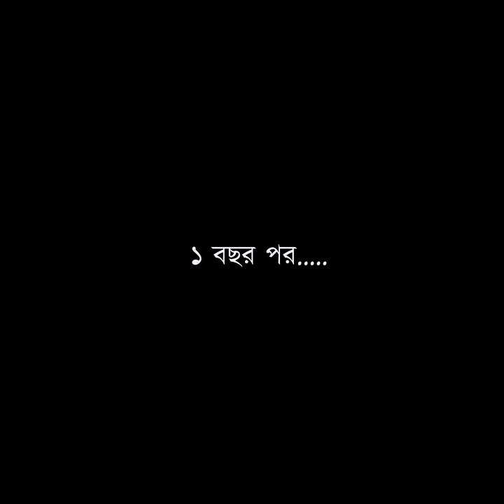ছেলে কোটিপতি অফিসার আর বাবা রাস্তার ফকির